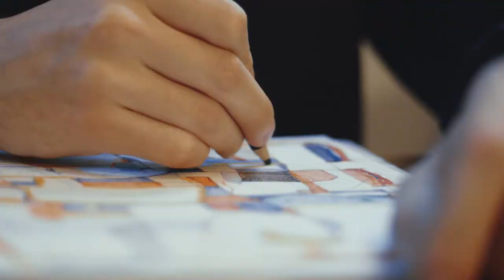Юра Кирюшин - Непостоянство